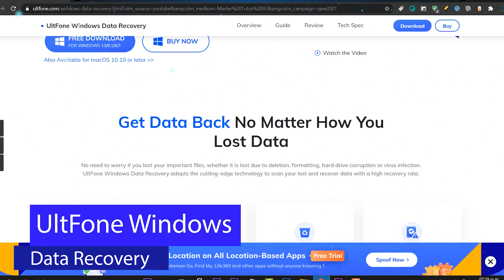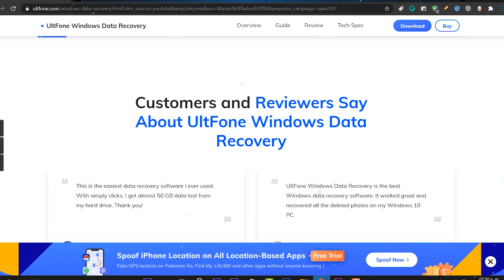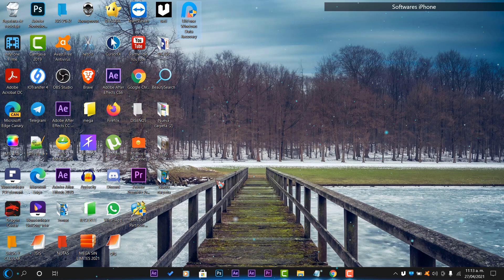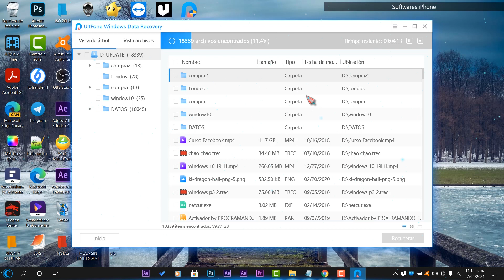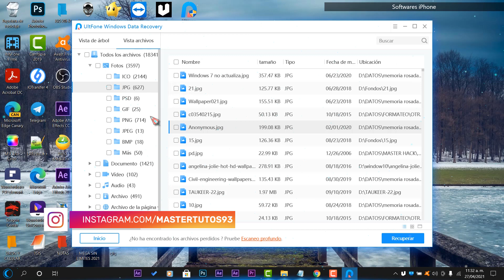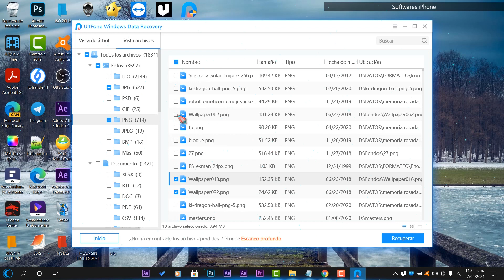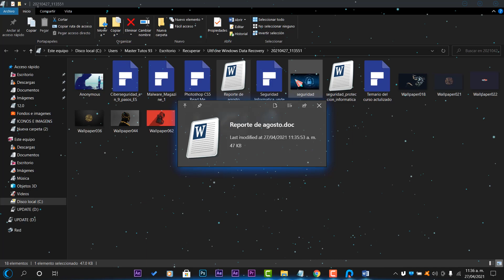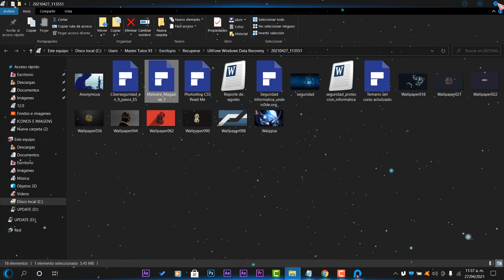MEGA PROGRAMA⚡ Recupera ARCHIVOS BORRADOS Windows 10 / Super RAPIDO Método 2021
⚡¿Fotos, videos, documentos eliminados del disco duro? Entonces, el video tiene todo lo que necesitas. Descárgalo gratis aquí ➜➜➜➜➜➜

⚡Puedes usar esta herramienta para solucionarlo. Especialmente diseñado para recuperación de datos de Windows: recupere cualquier dato en cualquier escenario

●▬▬▬▬๑۩۩๑▬▬▬▬▬●

●▬▬▬▬๑۩۩๑▬▬▬▬▬● windows

sεяα dεnunciαdα.